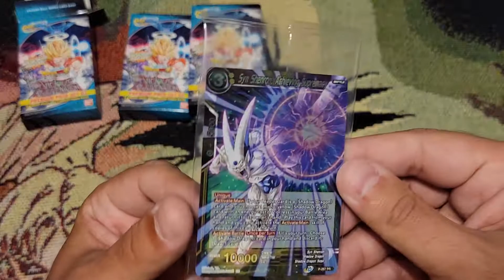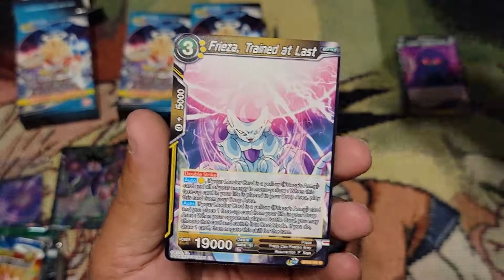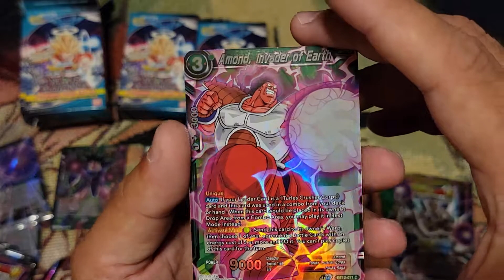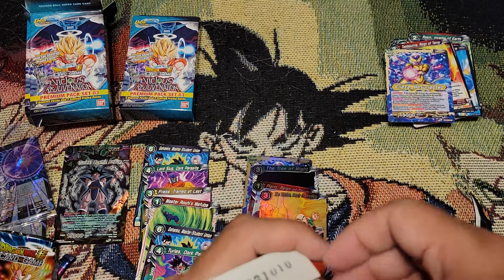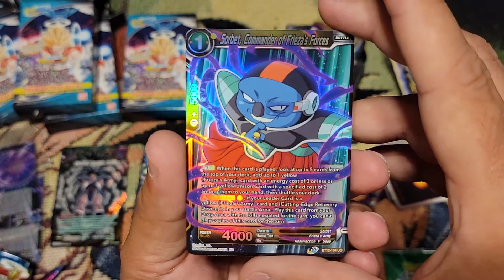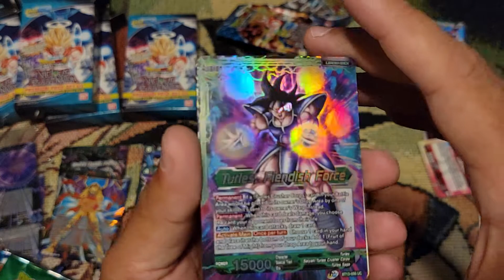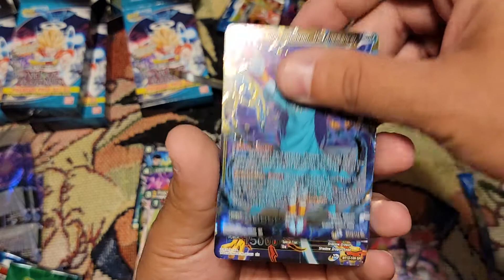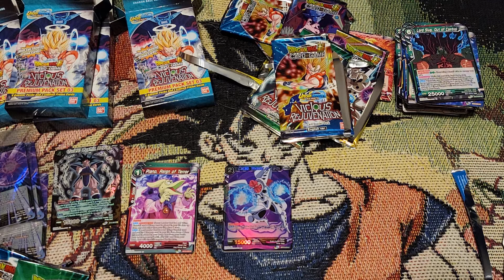DBS target premium pack opening